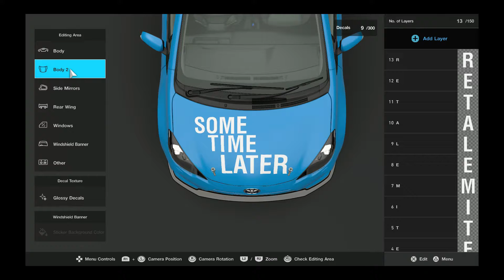Gran Turismo 7 - Subaru Impreza 22B-STi '98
When the WRX just isn't cool enough.